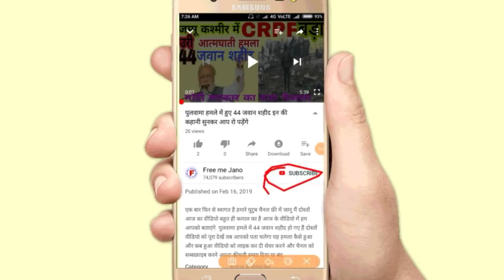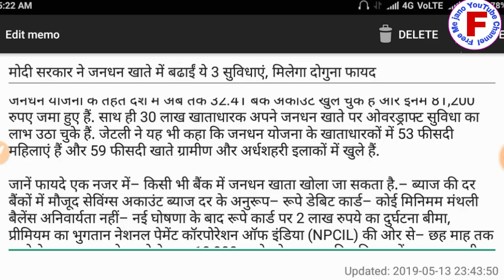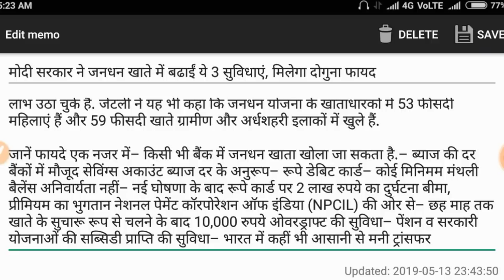मोदी सरकार ने जनधन खाते में बढ़ाए यह 3 सुविधाएं मिलेगा दोगना फायदा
दोस्तों स्वागत है हमारी यूट्यूब चैनल में आज हम आपको बताएंगे मोदी सरकार ने चंदन में 13 सुविधा को बढ़ा दिया है और होगा अब जनधन खाते वालों को दुगना फायदा दोस्तों वीडियो को पूरा देखें एंड तक वीडियो को लाइक कर दी शेयर कर दें अपने और दोस्तों के साथ फेसबुक पर व्हाट्सएप पर और चैनल को सब्सक्राइब कर लें ऐसे ही नए-नए वीडियो देखने के लिए आपने अपना कीमती समय दिया इसलिए आपको बहुत-बहुत धन्यवाद